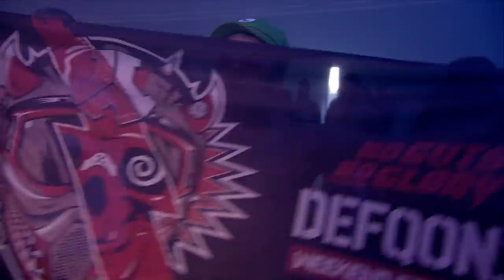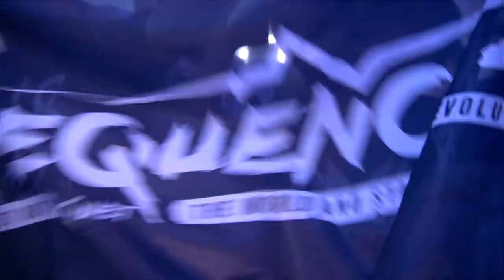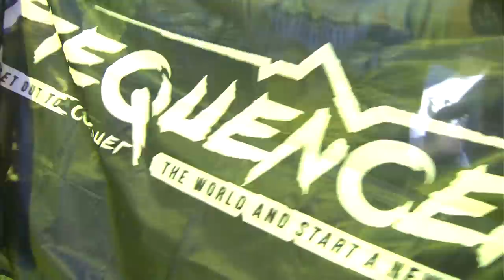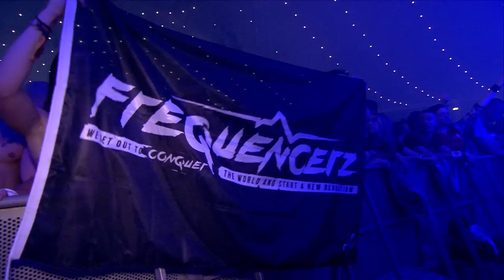Defqon.1 2015 | BLUE | Saturday | Frequencerz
Let’s dive into the ocean of hardstyle with the Defqon.1 sets at the BLUE on Saturday and Sunday.

► Have you seen Solar by Bass Modulators & Noisecontrollers LIVE at Defqon.1 2015?